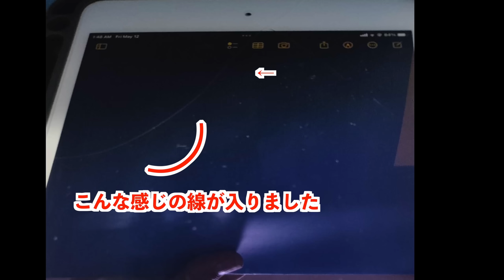【満点じゃなきゃiPad破壊】第1回TOEICデジタルスコアシート公開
もりてつのTOEIC公開テストの結果開封最終回

‹出演者情報›
もりてつ
発音指導士